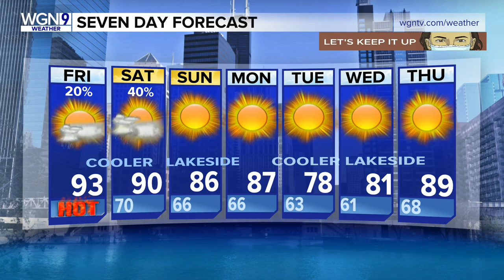Dean’s Reviews: ‘In The Heights’, ‘Peter Rabbit 2: The Runaway’, ‘Loki’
WGN Entertainment Critic Dean Richards shares his weekend reviews and recommendations.